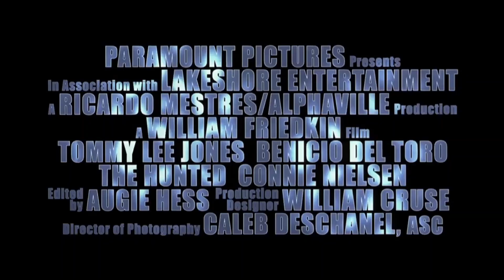The Hunted - La preda (film 2003) TRAILER ITALIANO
ACQUISTA SU AMAZON